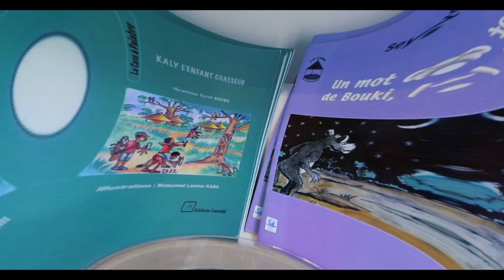Film Black Montréal